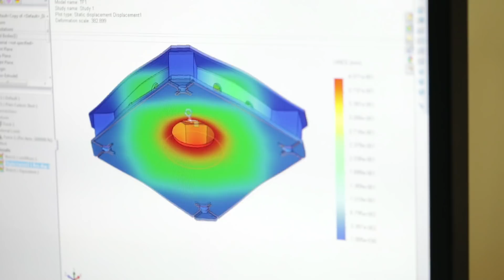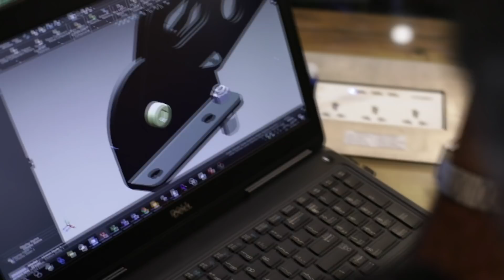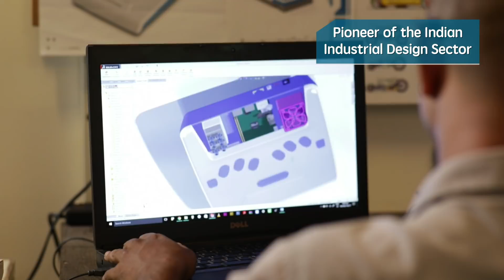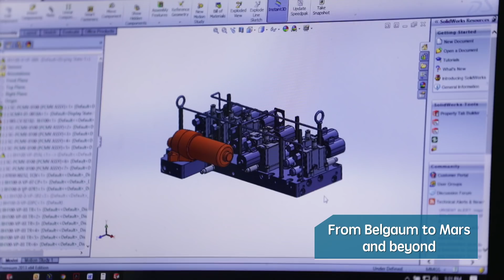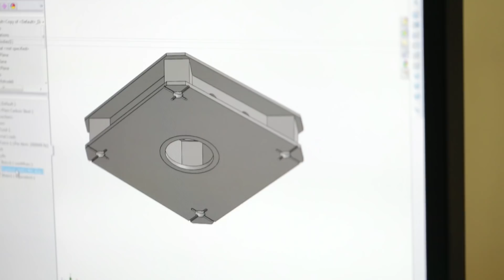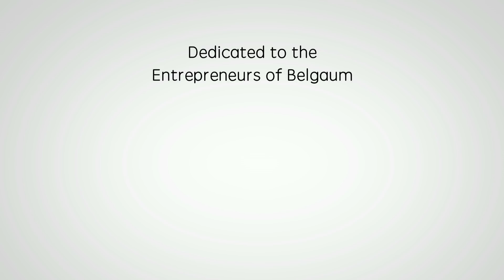How SOLIDWORKS helps Design Engineers to Built Great Products | Successful Stories of Entrepreneurs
BEACON presents a documentary to showcase the innovations of the Successful Entrepreneurs of Belgaum/Belgavi who are the users of SolidWorks and have built great designs with the help of this Software. Be it designing of the critical components of Indian Navy submarines, world-class racing cars or components for the most acclaimed Mangalyaan, SolidWorks has been a prime mover to bring best designs and help produce best quality parts. Thus, helping the companies go another leap forward.
SolidWorks provides a platform to keep the entire design team, the sales force and the customers in one single connected environment. In other words, this is now a large canvas of design workflow collaboration.
Dassault Systemes SOLIDWORKS Corp. offers complete 3D software tools that let you create, simulate, publish, and manage your data. SOLIDWORKS products are easy to learn and use, and work together to help you design products better, faster, and more cost-effectively. The SOLIDWORKS focus on ease-of-use allows more engineers, designers and other technology professionals than ever before to take advantage of 3D in bringing their designs to life.
Cheers to SOLIDWORKS Community..!!